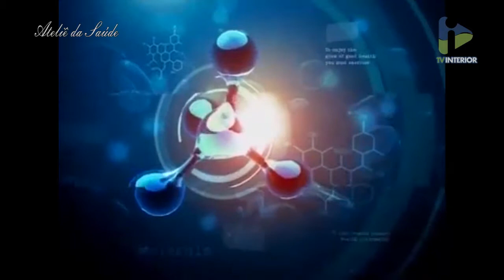Programa Ateliê da Saúde (Maio/2018) - Parte 1/3